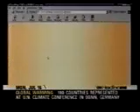Loews Cineplex/CNN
LOEWS CINEPLEX ENTERTAINMENT (now AMC Theatres)
One of the world’s largest theatrical exhibitors. BR-PR opened over a dozen movie theatres, handled all marketing initiatives and press for IMAX films.